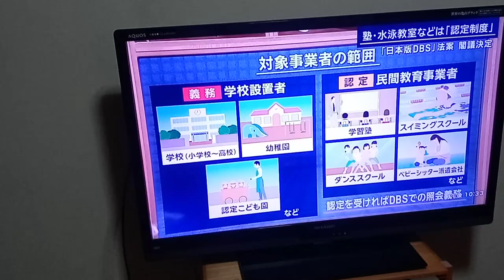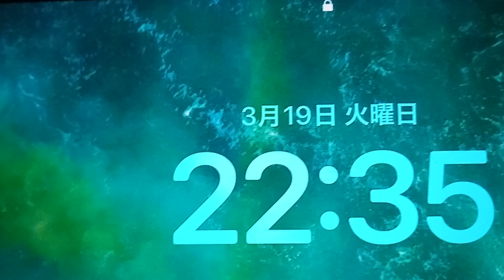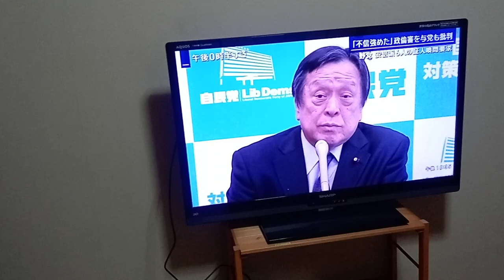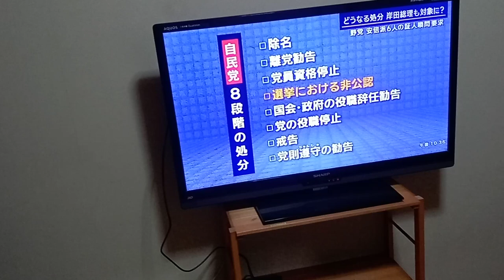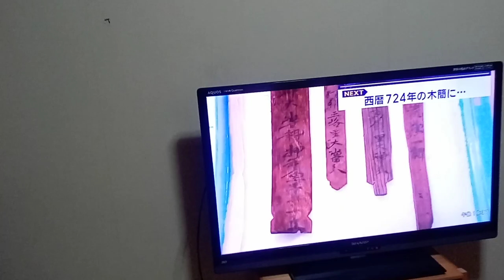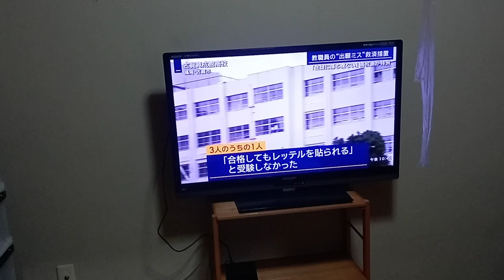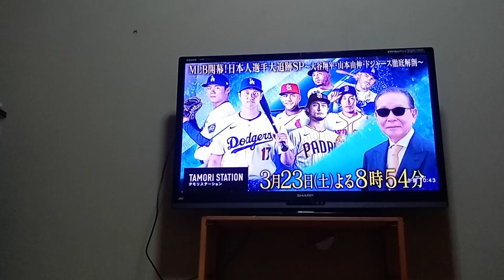KVID2382、裁判用証拠。安藤萌々アナウンサーと名乗っている者が白状しています。元々自宅にいる粟井啓介に絡みに来ている。かなりの違法行為。それとニュースとは私が説明してる通りです説明欄を見て下さい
KVID2315。２０２４年３月１２日の報道ステーションの安藤萌々アナウンサーが「会います」などと言った場面を再放送されただけでこれです。拍手で誤魔化していますが、説明欄に詳細有り。有馬警察署へ通報済
上記の名称の動画の件です。今まで一回や二回では有りません。上記の動画の説明欄を見れば法律名などが記載されています。